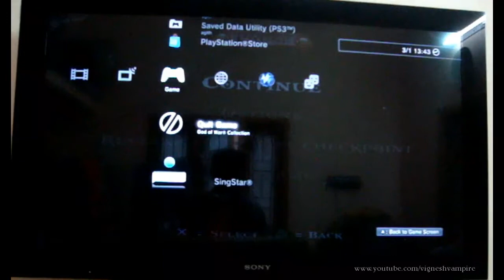God Of War Glitch Package